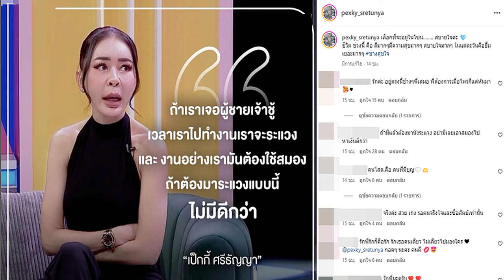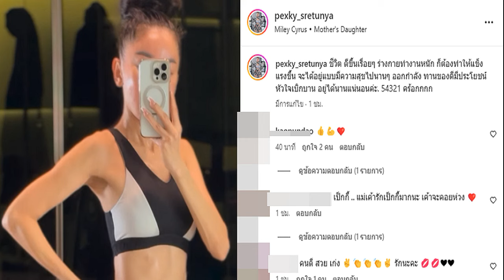เป็กกี้ โพสต์แล้ว หลังมีภาพ ฐากูร อดีตสามีควงสาวสวยปริศนา ลั่นชีวิตดีขึ้นเรื่อยๆ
เป็กกี้ โพสต์แล้ว หลังมีภาพ “ฐากูร” อดีตสามีควงสาวสวยปริศนา ลั่นชีวิตดีขึ้นเรื่อยๆ เลือกที่จะอยู่ในโซน  สบายใจค่ะ ชีวิต ช่วงนี้ คือ ดีมากๆ

งานนี้ทำเอาชาวเน็ตต่างสงสัยและมุ่งโฟกัสไปยังสาวปริศนาขึ้นมาทันที เมื่อดาราหนุ่ม ณัฏฐ์ เทพหัสดิน โพสต์ภาพรวมตัวแก๊งปั่นจักรยานด้วยกัน และยังจัดฉลองวันเกิดให้กับ ฐากูร อดีตสามีของ เป็กกี้ ศรีธัญญา ที่เพิ่งเลิกรากันไป
โดยณัฏฐ์ เทพหัสดิน ได้เขียนแคปชั่นข้อความไว้ว่า “Happy birthday brother @thakoon_tpp wishing you a fresh start and a prosperous new venture nakub. Thank you Chef @iankittichai for the delicious lunch too kub”

แต่ภาพนี้ทำเอาหลายคนโฟกัสผิดจุด เมื่อมีสาวสวยมายืนอยู่ข้างกายหนุ่ม ฐากูร ทำให้หลายคนโฟกัสไปยังสาวปริศนาคนนี้ว่าเป็นใครกันแน่
โดยชาวเน็ตยังมาส่องไอจีของสาวเป๊กกี้ด้วยเช่นกัน โดยพบไอจีของสาวเป๊กกี้โพสต์ภาพที่เคยออกรายการให้สัมภาษณ์ข้อความว่า “ถ้าเราเจอผู้ชายเจ้าชู้ เวลาเราไปทำงานเราจะระแวง และงานอย่างเรามันต้องใช้สมอง ถ้าต้องมาระแวงแบบนี้ ไม่มีดีกว่า”
นอกจากนี้เป๊กกี้ยังโพสต์แคปชั่นด้วยว่า “เลือกที่จะอยู่ในโซน สบายใจค่ะ ชีวิต ช่วงนี้ คือ ดีมากๆ มีความสุขมากๆ สบายใจมากๆ ในแต่ละวันคือยิ้มเยอะมากๆ
รวมทั้งยังโพสต์คลิปออกกำลังกายและระบุว่า “ชีวิต ดีขึ้นเรื่อยๆ ร่างกายทำงานหนัก ก็ต้องทำให้แข็งแรงขึ้น จะได้อยู่แบบมีความสุขไปนานๆ ออกกำลัง ทานของดีมีประโยชน์ หัวใจเบิกบาน อยู่ได้นานแน่นอนค่ะ. 54321 คร้อกกกก”